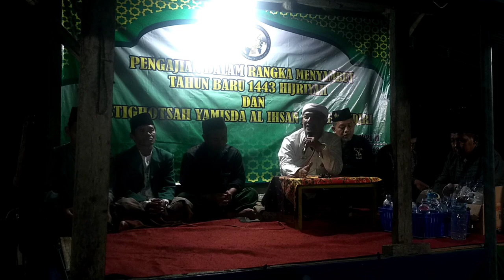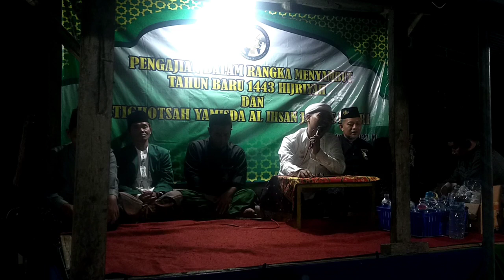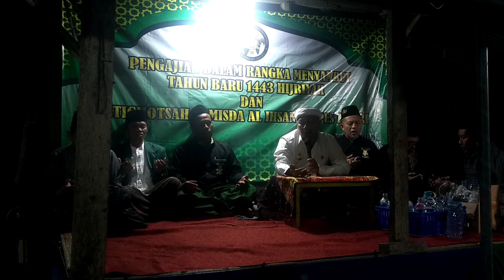Pemantapan Istighotsah & Penelusuran Jejak Musholla Peninggalan KH Abdul Malik Ihsan di Kutoarjo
Pemantapan Istighotsah & Penelusuran Jejak Musholla Peninggalan KH Abdul Malik Ihsan " Alulmni Jampes semoga bener bener menjadi sinar nya jampes "